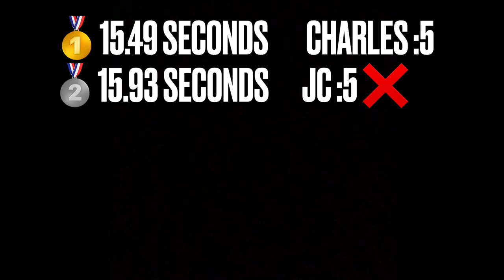Charles Turn Challenging Cedric To Beat Me And Jc In 15 Second Basketball